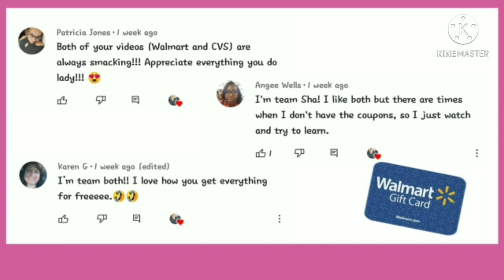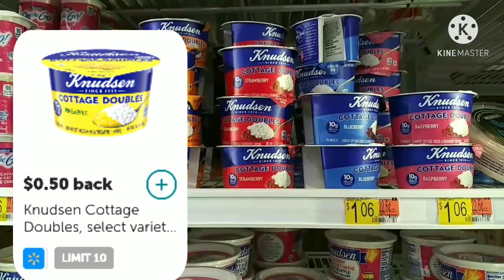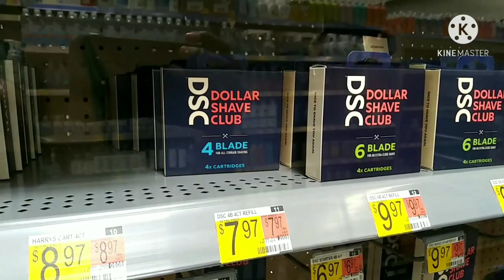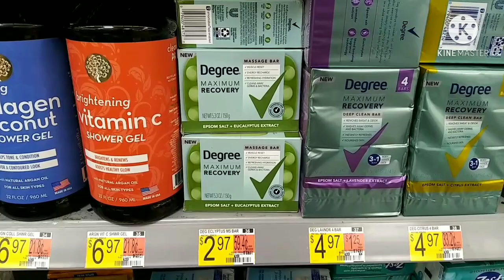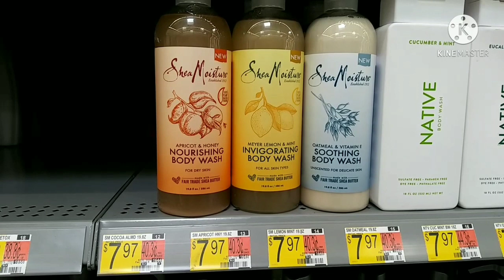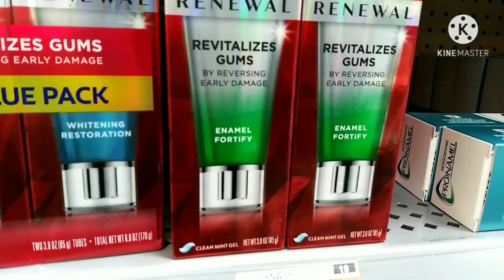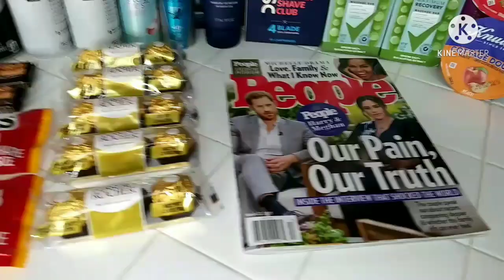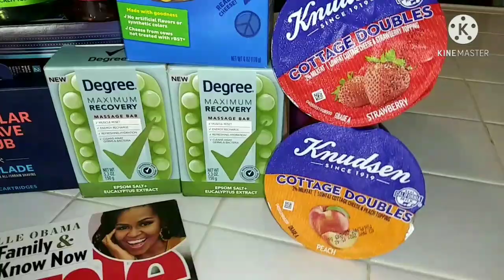💃Walmart In-Store Deals // Ibotta Bonus $32 Money Maker 🤑// Giftcard Winners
🔸Google Doc

TA1DU

🔹Field Agent
sm6vu94

🔹Shopkick
Use code BEST159373 or download

🔹Ibotta
mbilklq

◼Trusted Ip Fairies on Ig:
ips_here
808sweetcouponer
ipqueen3
quickqs

◼Where I get my qpons:
highdesert_couponfairy